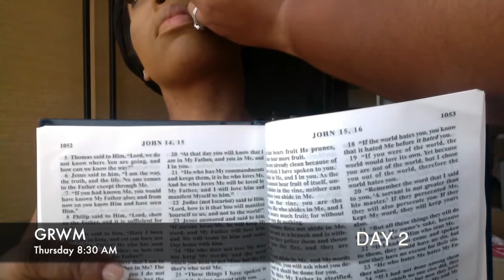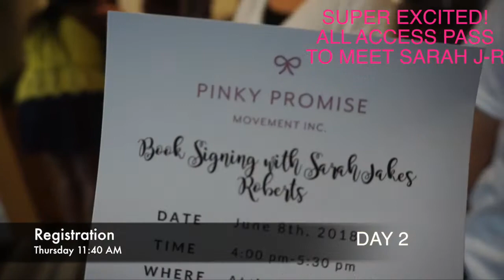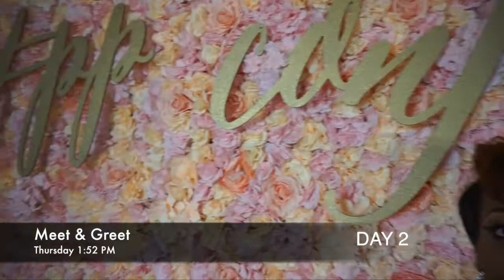PINKY PROMISE - THE VLOG DAY 2 (Worship Night was LIT, Watch until the END!)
The Conference started today! But it starts tomorrow. Today, was literally EVERYTHING! I'm so excited about everything that will happen this weekend!

I have an all access pass to meet Sarah Jakes Roberts! Its a BIG deal! I will film all of it so I can share the experience with y'all!